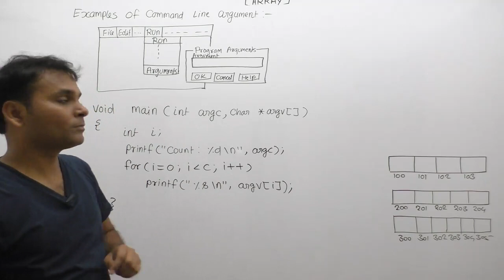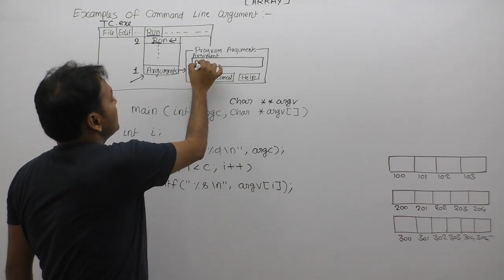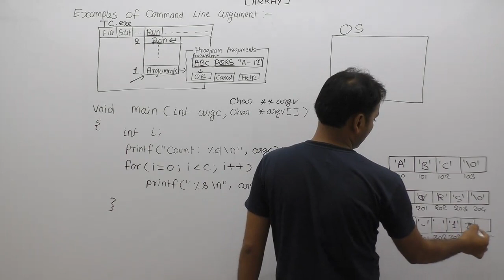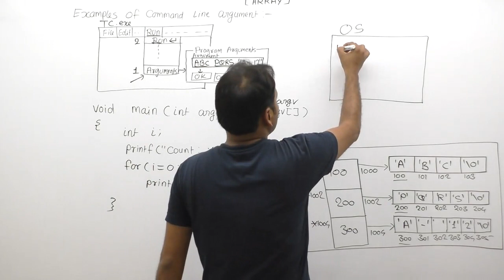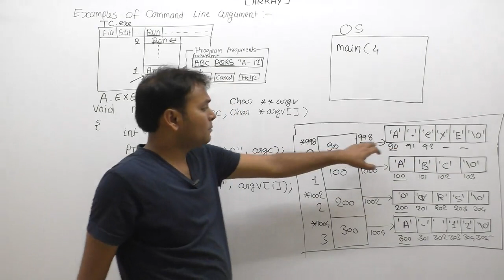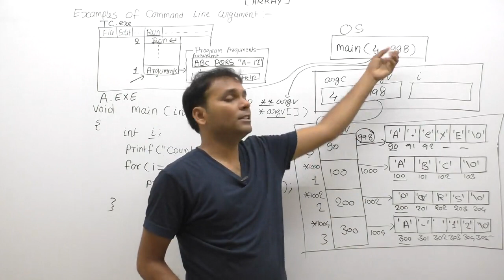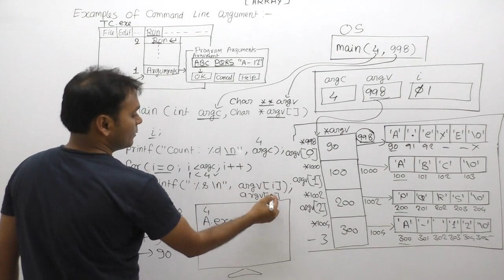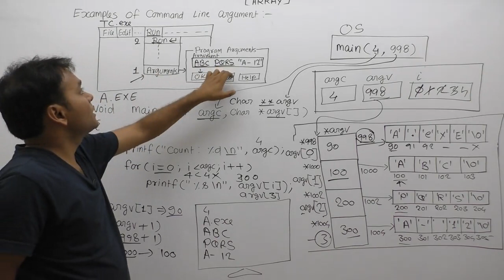Execution Process Of Command Line Argument With Example In C |Part936| C Language